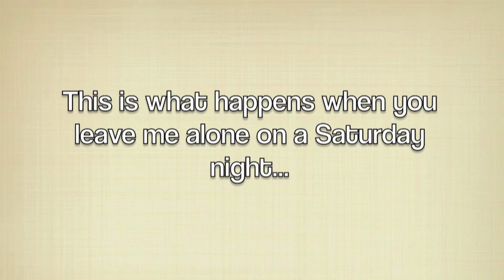Killing a cock-a-roach!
So, i wanna get back to making videos on YouTube since i got a new comp. :) Well, i was using my Macbook until this cockroach came in the way! Anywho, just watch the video :) Will be posting more later ^__^ ~ So bear with me.